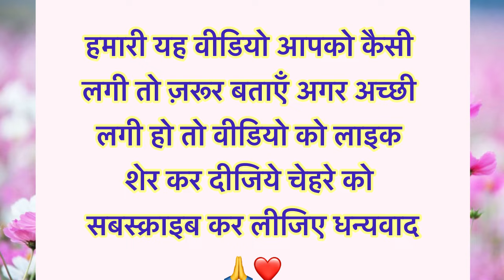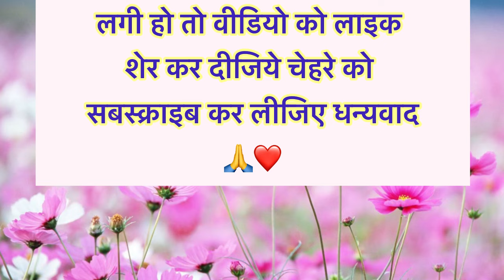बुढ़ापे तक बालों को रखना है काला घना मज़बूत तो डायट में शामिल करे ये 5 फ़ूड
बुढ़ापे तक बालों को रखना है काला घना मज़बूत तो डायट में शामिल करे ये 5 फ़ूड | haircare | बालों को झड़ने से रोकेंगे ये 9 घरेलू उपाय | hair loss remedy at home | balo ki dekhbhal kese kare

Balo ko Kala karne ka herbal Upay | लंबे घने और काले बालों के लिए देसी घरेलू नुस्के